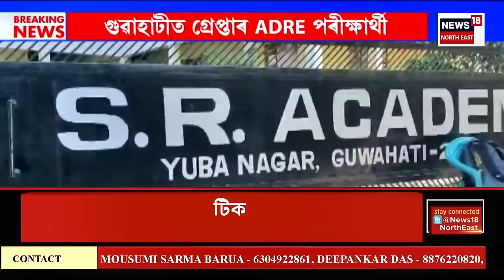MIDDAY NEWS | দুপৰৰ সংবাদ : অমিয় কান্তি দাসৰ মনোনয়ন প্ৰত্যাহাৰ | N18V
MIDDAY NEWS | দুপৰৰ সংবাদ | অমিয় কান্তি দাসৰ মনোনয়ন প্ৰত্যাহাৰ
0:00 Intro
2:24 গুৱাহাটীত গ্ৰেপ্তাৰ ADRE পৰীক্ষাৰ্থী